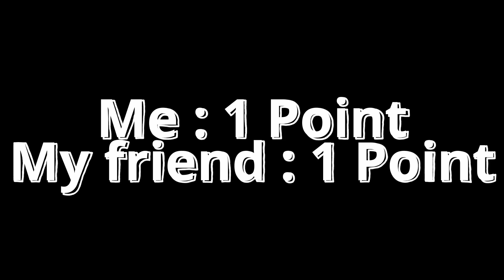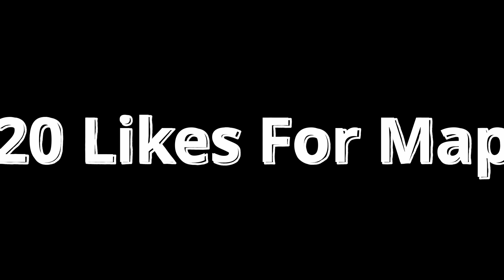I Created Fall Guys In Minecraft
I made Fall Guys in Minecraft,  competing for the crown(Minecraft Fall Guys). I'll release the Fall Guys Minecraft map download, comment for the map. But this is my Fall Guys Minecraft Build. Consists of  fall guys minecraft minigames.

0:00 Intro
0:18 Round 1 (Stompin' Ground)
1:24 Round 2 (Slime Climb)
2:45 Round 3 (Hex-A-Gon)